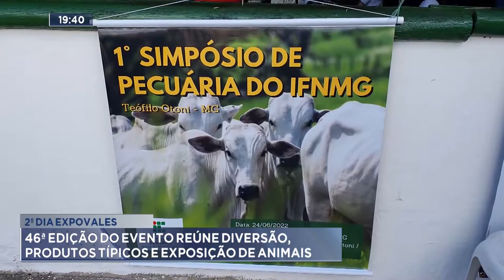2º dia Expovales: 46ª edição do evento reúne diversão, produtos típicos e exposição de animais